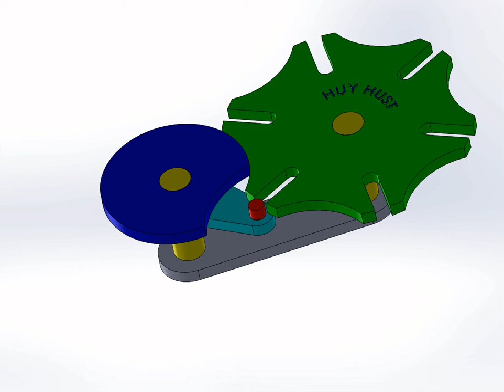chuyển động quay gián đoạn